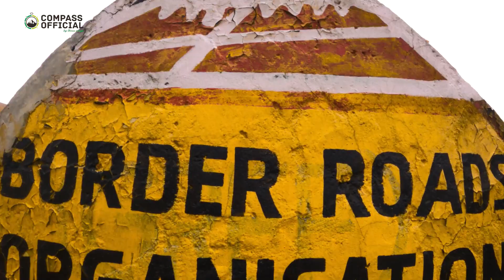LEH LADAKH 2022 || ep 02 || Road Trip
About this video:

This video is about the most iconic tourist place of India i.e. Ladakh. Ladakh is undoubtedly the most unique place to visit in India with its moonlight landscape, snow capped mountain, barren land and high altitude lakes. Ladakh is best explored through road trip and people these days are crazy about visiting Ladakh and making memories for a lifetime. In this video, I tried to make it simple for you by explaining you a proper tour guide of Ladakh trip in 2022 which you can follow and make the best out of your Leh Ladakh trip

Hope you guys will like the whole story :)

Here are a few links that might help you:☺️
DJI Om 4
Boya mic
Tripod :  Ulanzi MT-11 Flexible Gorillapod
Tripod: insta360 selfistick

leh ladakh solo bike trip,royal enfield leh ladakh trip 2022,

compassofficial